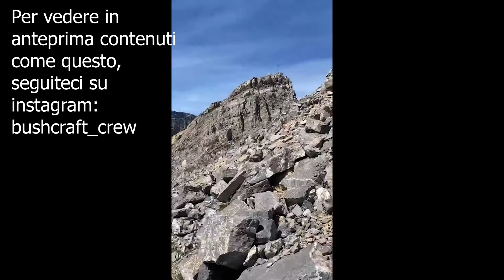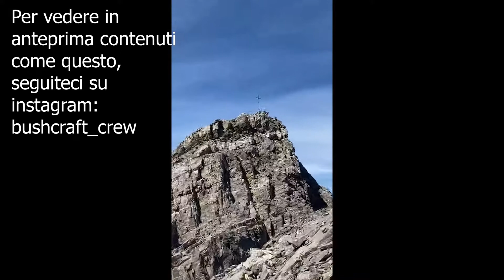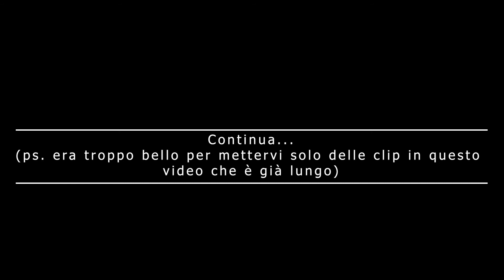Finalmente dopo anni - Cima 4 sorelle - 2698 mt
Dopo anni in cui volevamo salire, finalmente l'abbiamo fatto, ed è stato stupendo.